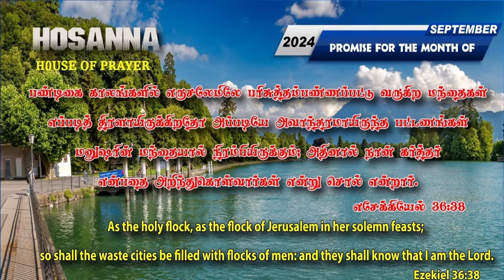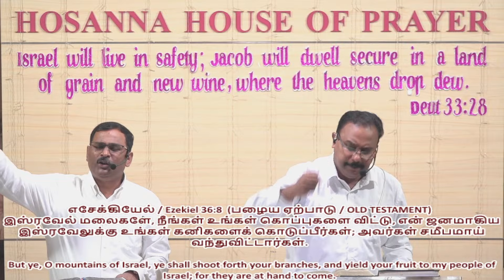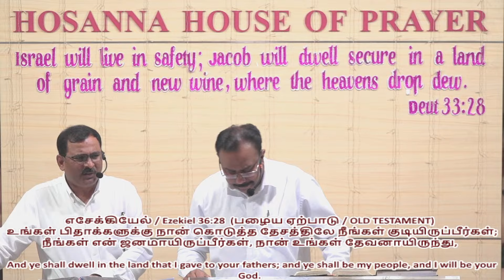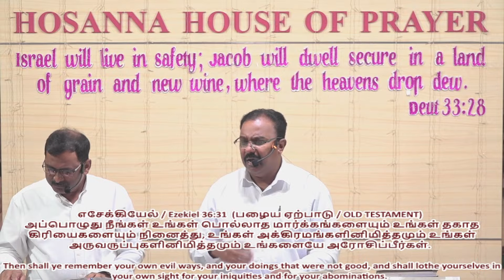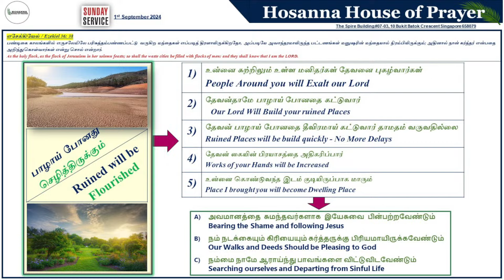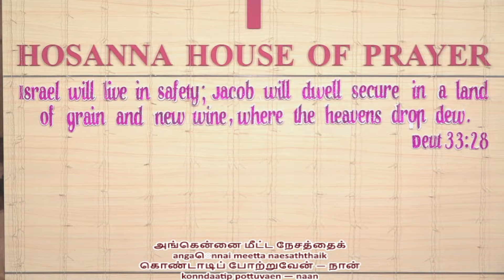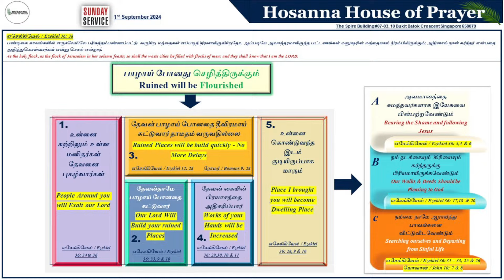பாழாய் போனது செழித்திருக்கும் / Ruined will be Flourished (01-SEP-2024 Monthly Promise Message)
Church Address: Hosanna House of Prayer
The Spire Building #07-03, 10 Bukit Batok Crescent Singapore 658079.